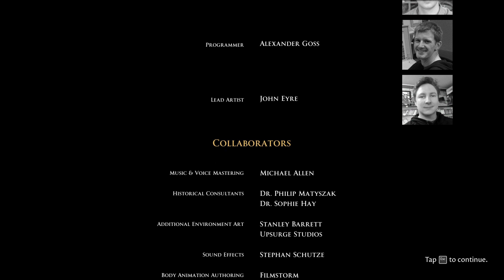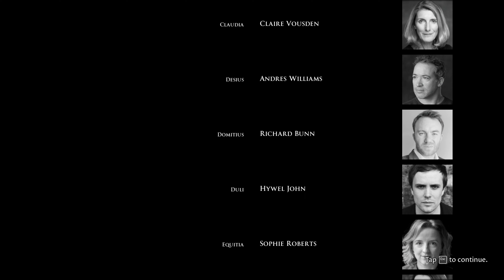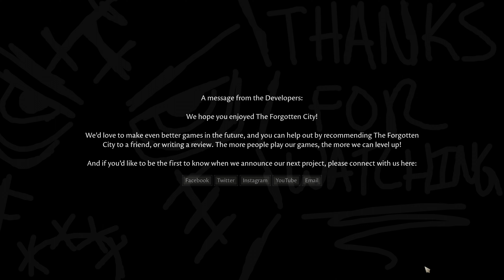(PART 11 FINAL) [Canon Ending 4 of 4] The Forgotten City 4k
So after seeing the game finally about to leave Game Pass I've decided to go ahead and give the game a try before its fully gone. I'm playing this game with Game Pass Ultimate for PC so by NOV 2022 this game will no longer be a part of the free to play with game pass. I hope you enjoy my playthrough but its more casual than anything.